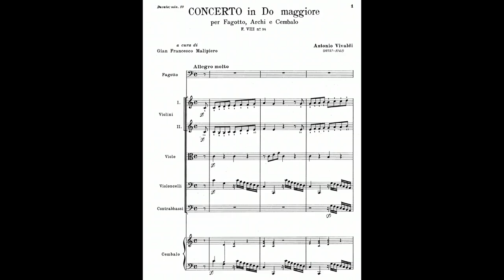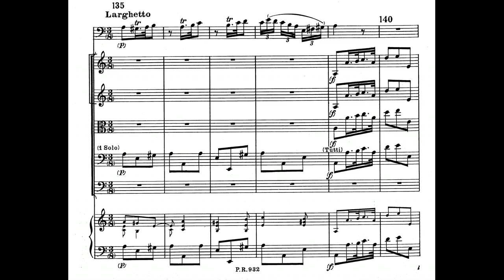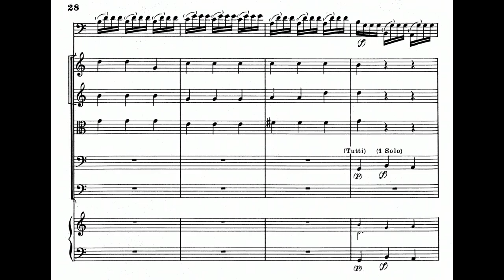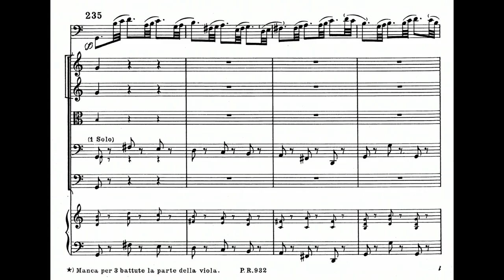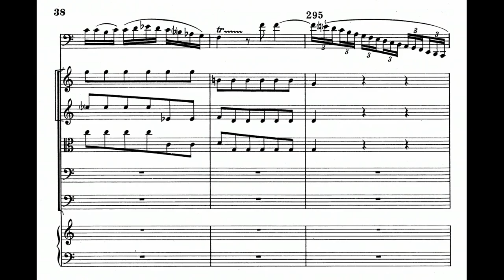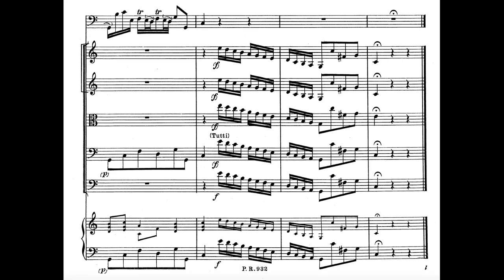Antonio Vivaldi: Bassoon Concerto in C Major, RV 471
00:00 - I. Allegro molto
04:13 - II. Larghetto
06:55 - III. Allegro
Bassoon: Klaus Thunemann
Ensemble: I Musici
Year of Recording: 1991
"The creator of hundreds of spirited, extroverted instrumental works, Italian composer Antonio Vivaldi is widely recognized as the master of the Baroque instrumental concerto, which he perfected and popularized more than any of his contemporaries. Vivaldi's kinetic rhythms, fluid melodies, bright instrumental effects, and extensions of instrumental technique make his some of the most enjoyable of Baroque music. He was highly influential among his contemporaries and successors: even as esteemed a figure as Johann Sebastian Bach adapted some of Vivaldi's music. Vivaldi's variable textures and dramatic effects initiated the shift toward what became the Classical style; a deeper understanding of his music begins with the realization that, compared with Bach and even Handel, he was Baroque music's arch progressive. Though not as familiar as his concerti, Vivaldi's stage and choral music is still of value; his sometimes bouncy, sometimes lyrical Gloria in D major (1708) has remained a perennial favorite. His operas were widely performed in his own time.

Details regarding Vivaldi's early life are few. His father was a violinist in the Cathedral of Venice's orchestra and probably Antonio's first teacher. There is much speculation about other teachers, such as Corelli, but no evidence to support this. Vivaldi studied for the priesthood as a young man and was ordained in 1703. He was known for much of his career as "il prete rosso" (the red-haired priest), but soon after his ordination he declined to take on his ecclesiastical duties. Later in life he cited ill health as the reason, but other motivations have been proposed; perhaps Vivaldi simply wanted to explore new opportunities as a composer. It didn't take him long. Landing a job as a violin teacher at a girls' orphanage in Venice (where he would work in one capacity or another during several stretches of his life), he published a set of trio sonatas and another of violin sonatas. Word of his abilities spread throughout Europe, and in 1711 an Amsterdam publisher released a set of Vivaldi's concertos for one or more violins with orchestra under the title L'estro armonico (Harmonic Inspiration). These were best-sellers (it was this group of concertos that spurred Bach's transcriptions), and Vivaldi followed them up with several more equally successful concerto sets. Perhaps the most prolific of all the great European composers, he once boasted that he could compose a concerto faster than a copyist could ready the individual parts for the players in the orchestra. He began to compose operas, worked from 1718 to 1720 in the court of the German principality of Hessen-Darmstadt, and traveled in Austria and perhaps Bohemia. Throughout his career, he had his choice of commissions from nobility and the highest members of society, the ability to use the best performers, and enough business savvy to try to control the publication of his works, although due to his popularity, many were published without his consent. Later in life Vivaldi was plagued by rumors of a sexual liaison with one of his vocal students, and he was censured by ecclesiastical authorities. His Italian career on the rocks, he headed for Vienna. He died there and was buried as a pauper in 1741, although at the height of his career his publications had earned him a comfortable living." (Rovi Staff)